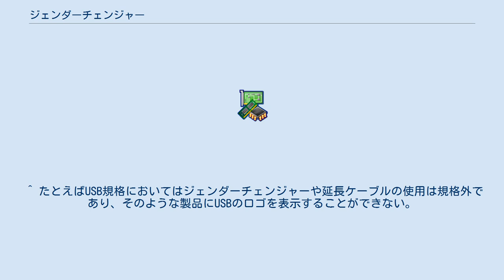ジェンダーチェンジャー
ジェンダーチェンジャーとは、情報機器などを繋ぐケーブルそれ自体を互いに接続するために用いられる、同種の接続コネクタ同士が背中合わせにくっついているような構造を持つ器具のこと。
延長アダプタとも呼ばれる。
 ケーブルと機器との接点であるコネクタは、ピンが突き出ているオスコネクタと、それを受け入れるための穴が開いているメスコネクタとの組で構成される。
インターフェースの規格によって機器側、ケーブル側双方に使われるコネクタの性（ジェンダー）は決まっており、若干の例外は有るものの、通常機器側がメスコネクタ、ケーブルがオスコネクタである。
 必要な長さよりも短いケーブルしかないときに、ケーブル同士を接続して延長することができれば便利であるが、同じ性のコネクタ同士を接続することはできないので、ケーブル側のコネクタがオスであれば、両側がメスであるような変換コネクタが必要となりこれをジェンダーチェンジャーと呼んでいる。
ジェンダーチェンジャーをケーブルのコネクタに接続すると、コネクタの性が変わるためこのように呼ばれるものと思われる。
 類似した製品に、クロス結線へ変換するリバースアダプタやワイヤリング等がある。
 一見便利なように見えるジェンダーチェンジャーであるが、一本の長いケーブルを使用した場合と比べると、余計な接点が二箇所も増えることになり好ましくない。
具体的には、接触抵抗やインピーダンス整合の不良による信号強度の低下や信号の反射、定在波の発生、シールドの不良による外来ノイズの混入などが考えられる。
これらの問題は伝達される信号の周波数が高いほど顕在化するため、高速伝送を目的とする一部のインターフェース規格ではジェンダーチェンジャーなどの変換コネクタの使用を禁止ないし制限している場合が有る。
 ^ コンピュータに使用されるものではシリアルポートに使われるD-SUB9ピンのコネクタなどが、機器側がオス、ケーブル側がメスの構成をとる。
 ^ たとえばUSB規格においてはジェンダーチェンジャーや延長ケーブルの使用は規格外であり、そのような製品にUSBのロゴを表示することができない。